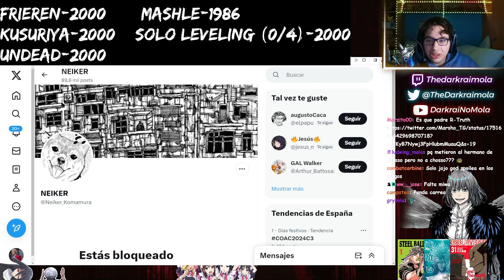No lo hagáis